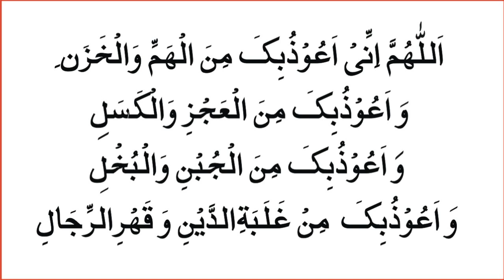Qarz Or Mali Tangi Ka Masnoon Wazifa || بنی علیہ السلام نے فرمایا دولت || Dolat Ka Raz || Happy Life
صحابی رسول نے فرمایا  ھُمُومُُ وَ دُیُونُُ قرض اور بہت فقر ہے اے اللہ کے پیارے رسول۔
Mal Dolat Or Qarz Ke Liye Masnoon Dua Masnoon Wazifa
The Prophet's (peace and blessings of Allaah be upon him)wazifa for wealth
Job Dolat Qazr Ki Adaigi Or Tamam Mali Mushkilat Ka Wazifa
Mufti Syed Ubaidullah Shah Naqashbandi
جس گھر میں صرف ایک آدمی بھی یہ عمل کرتا ہو وہ جلد مالدار بن جاتے ہیں
سورۃ الکوثر کا وہ لاجواب وظیفہ جس کی برکت سے مال و دولت نسل در نسل چلتا ہے رزق اور فراوانی کے بند دروازے کھل جاتے ہیں